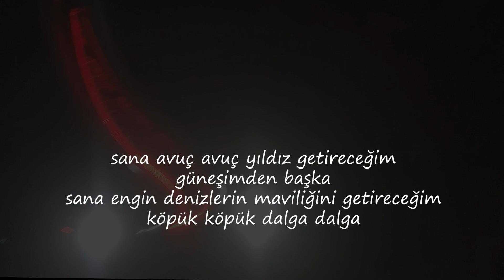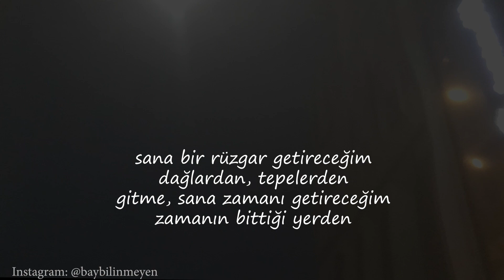ÜMİT YAŞAR OĞUZCAN - ADAK ...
sana şiirler okuyacağım, gitme
güneşler doğacak yalnızlığımdan
sana bir ışık getireceğim
büyük aydınlığımdan

sana bir dolu umut getireceğim
küçük ellerine sığmayacak
sana Afrika gecelerini getireceğim
sımsıcak

sana çiçekler getireceğim
bozulmuş güz bahçelerinden
sana bir serinlik getireceğim
yağmur tanelerinden

sana avuç avuç yıldız getireceğim
güneşimden başka
sana engin denizlerin maviliğini getireceğim
köpük köpük dalga dalga

sana bir rüzgar getireceğim
dağlardan, tepelerden
gitme, sana zamanı getireceğim
zamanın bittiği yerden